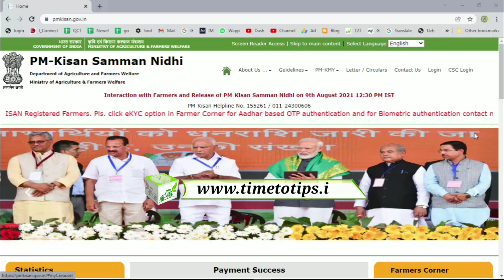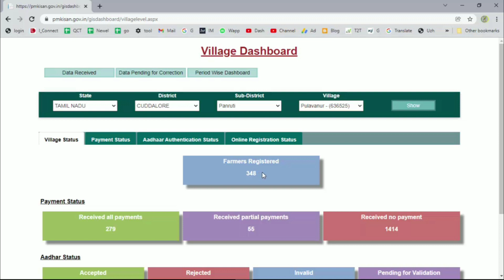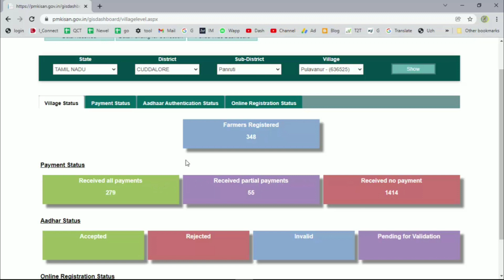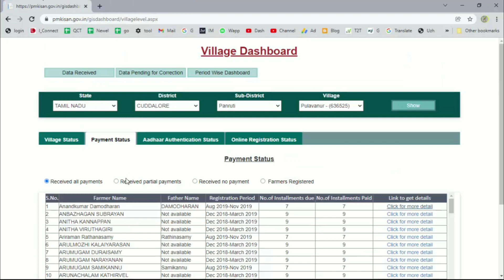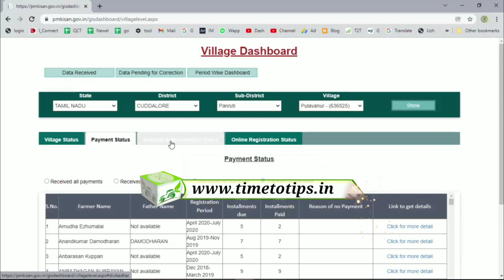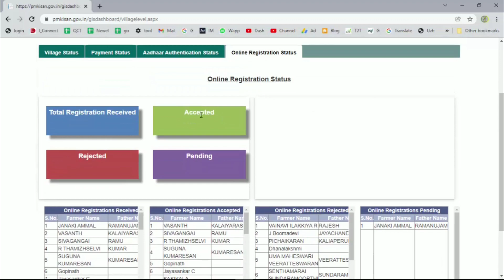PM Kisan New Dashboard Update | தவணை தொகை இனி யார் யாருக்கு கிடைக்கும்? Time to Tips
PM-Kisan Helpline No. 155261 / 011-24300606

விவசாயிகளுக்கு “ஷாக்” கொடுத்த மத்திய அரசு! PM Kisan அறிவிப்பால் மக்கள் ஏமாற்றம்!!

Kisan Call Center :: 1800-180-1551 (from any Landline or Mobile) / 1551 (from BSNL Landline)